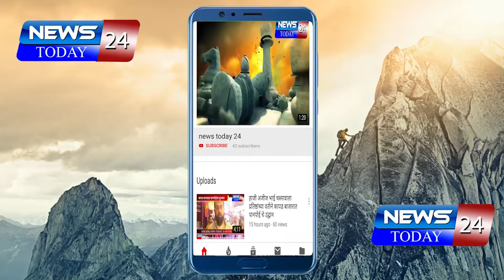अहमदनगर : पॉप्यूलर फ्रंट च्या राष्ट्रीय पदधिकार्यांच्या घरावर ई ड़ी कडून छापेमारी